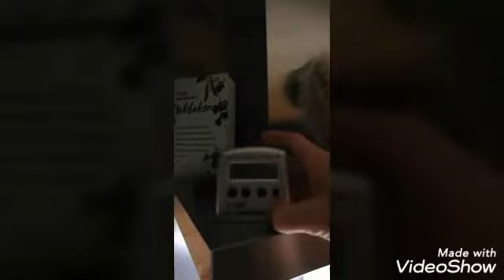NoliGård självhushåll tryckkonservering